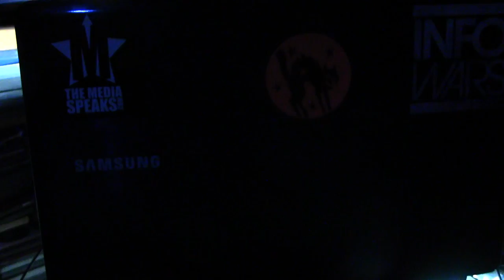THE CORRECT VIEWS (2.28.2015) - Captain Spock Speaks to Sam I Be?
THIS IS A WORK OF FICTION TO HONOR A MAN WHO DIED IN FACT
'Tis Sam I Be Di Gangi with The Media Speaks and both Crastel and I have decided to send off Mr. Spock (aka Leonard Nimoy ) in true form with no tears. but a quickly put together nod to a wonderful actor and a very kind man. who loved large women.
Here is for you Captain Spock. and other characters. You are going to want to hear this. Taking a break from the "serious" news of the day to honor a man who we all loved.
THIS IS FOR YOU, MUDPUPPY!
Sam and Crastel